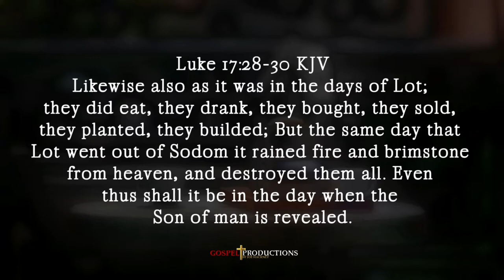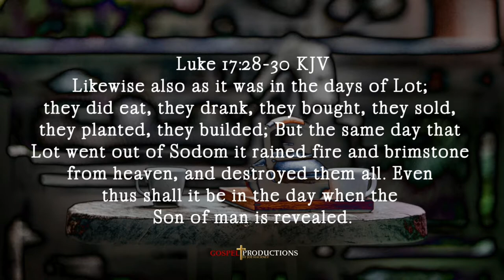Free No Copyright " ASMR " Street Preaching Ambience Outdoor Coffee Shop Cafe Diner Bible Cup Table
This is an experimental video I thought I'd try... An " ASMR " type of Street Preaching Ambience with the setting being like in an outdoor cafe coffee shop with all the different sounds you might hear in the afternoon with a distant street preacher included.
Also, the video itself is free with no copyrights if you'd like to use it for your own projects. Just cut out what you don't want...
May God Receive All The Glory.